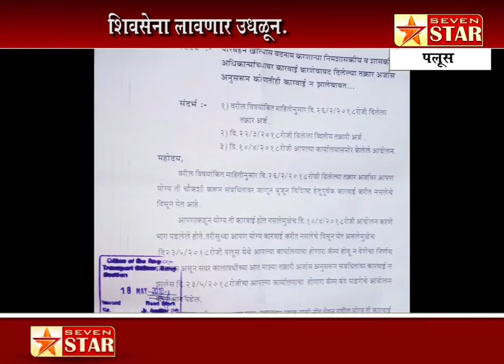पलूस-२३ मे रोजी पलूसचा आरटीओ कॅम्प शिवसेना लावणार उधळून.